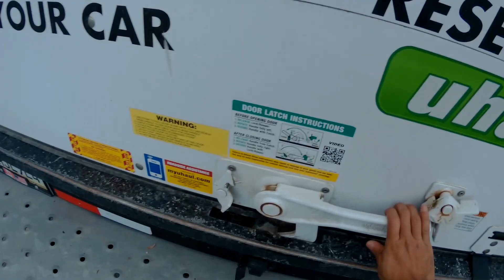KANNADA GOTILLA| STUPID and DUMB INDIAN GUY MOVING IN CANADA|S19-V5 (Eng subtitles)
Anyone can add subtitles to my videos in any language :) Thanks a lot in advance if you are contributing!

What is this series- It's a  vlog series named S19 or Summer 2019, and has 8 episodes
and you can expect a new vlog every Saturday at 6PM (IST)

About this video:

Where was this? Montreal, Canada
When was this- Aug26, 2019
Yay, I am moving out of my smalll studio in downtown apartment to a new apartment! My friends Emmanuel, Dhiraki and Shubham helped me move my stuff
I rented a UHaul truck and the moving took like 6 hours in total. I am doing this on my own because I am poor and can't afford professional movers. We were done moving completely at 11:30ish! Thanks boys for your kind help.
Inbetween Shubham and I went to Inder's place to pick a dinging table, but we could not disassemble it, so we just got the chairs to my new place